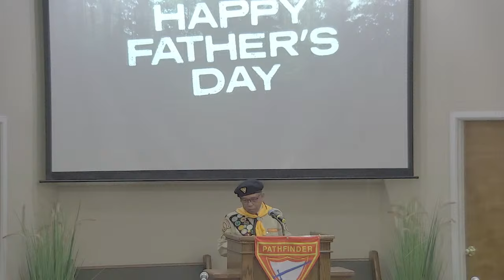Pathfinder Sabbath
Welcome to our livestream.Thank you for joining us today. May God bless you and keep you.